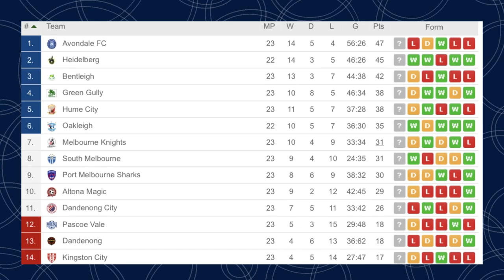The NPL Victoria Show Episode 2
- Review of round 23
- Pascoe Vale feature interview
- Round 24 preview
- We talk the big stories in NPL Victoria this week.